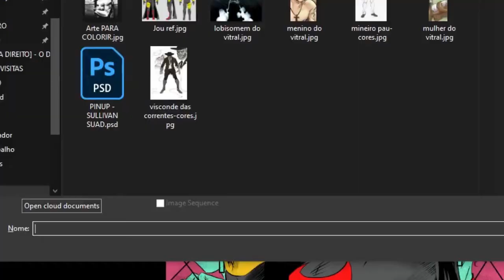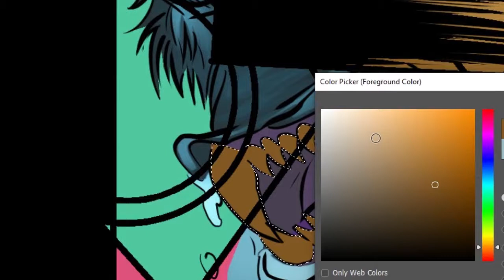Digital Coloring - Jou Ventania - Colors by Adriano JS Felix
Coloring cover of Jou Ventania on Photoshop CC 20

Colors by me: Adriano JS Felix